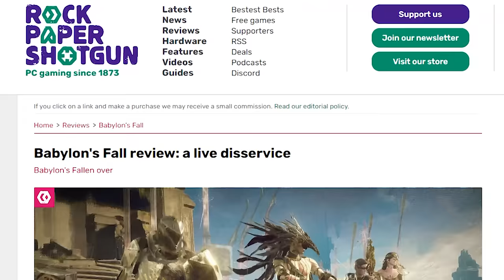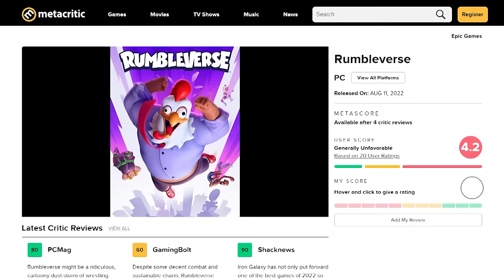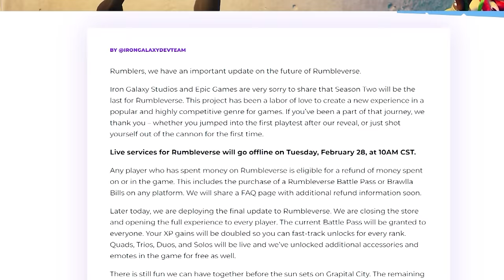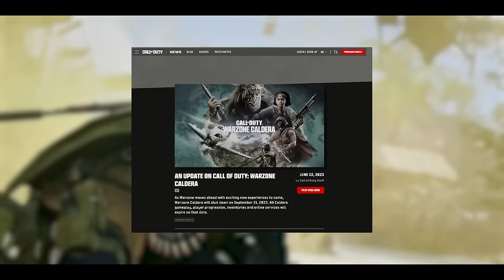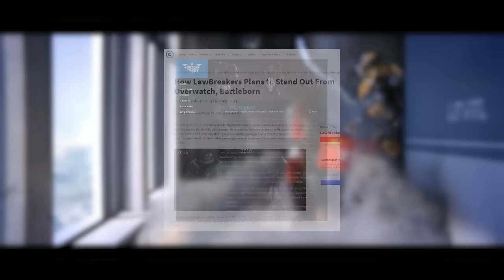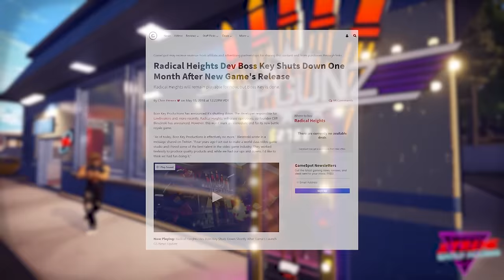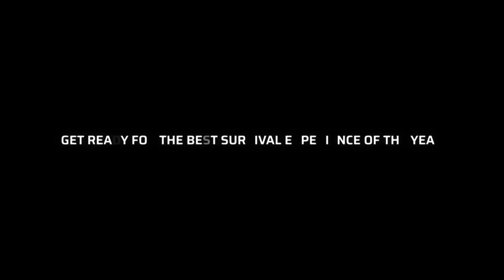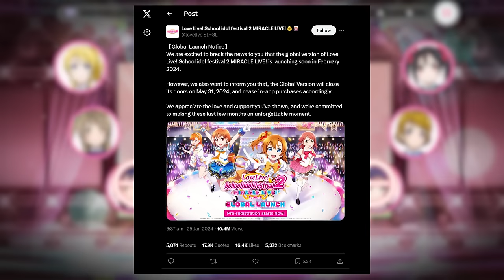7 ‘Live Service’ Games that Died Extremely Fast, RIP: Part 2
'Live service' games continue to drop like flies. Here are seven more examples of living games that got shut down after mere months, or weeks, or in one instance, before the game was even released.